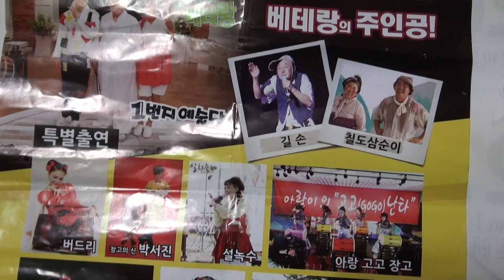윤정 품바 (가수)영등포시장푸른극장18-3-17까지합니다17-12-17편집자 장털보